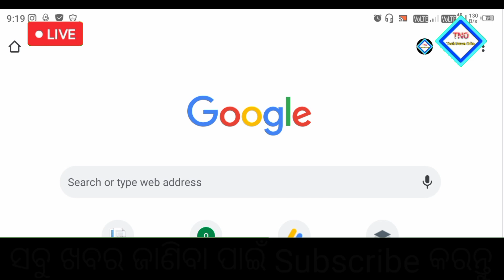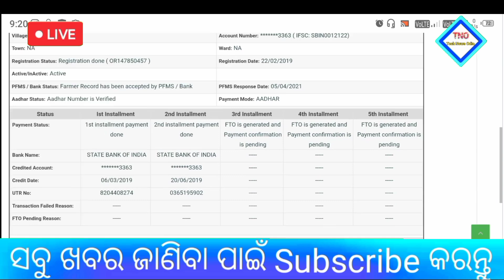pm kisan 8th installment date 2021 | pm kisan yojana money transfer today | good news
pm kisan
online bengali
pm kisan samman nidhi yojana
status check